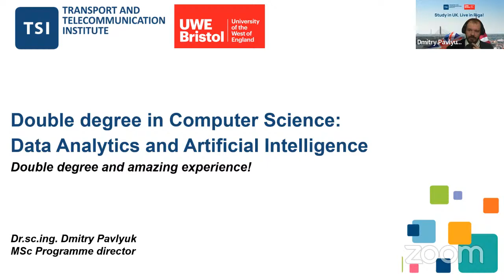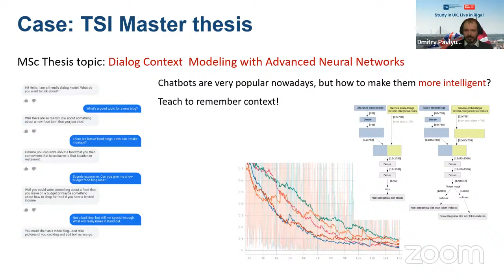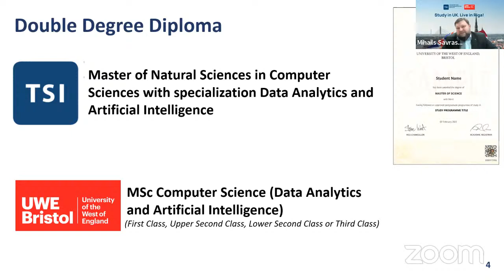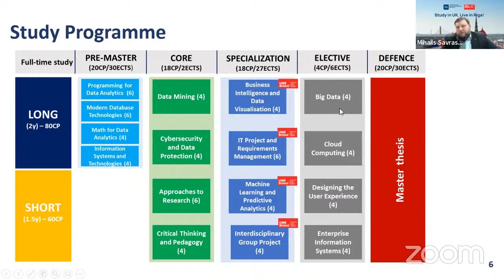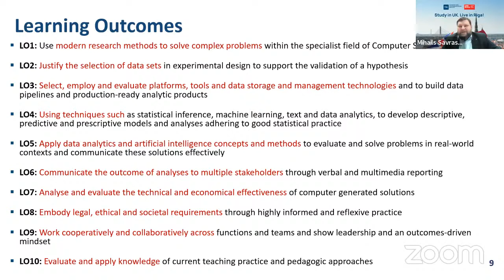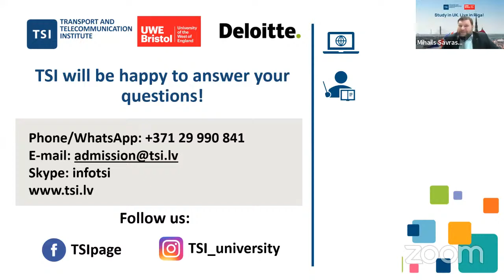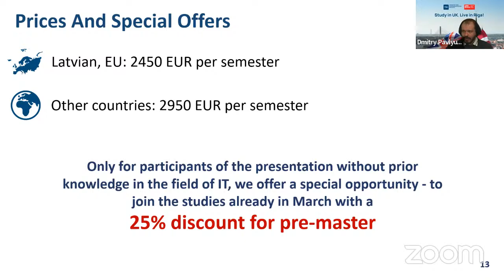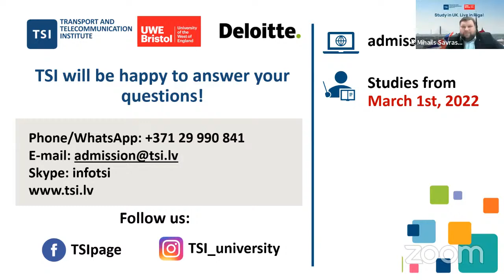Double Degree in Computer Science: Data Analytics and Artificial Intelligence